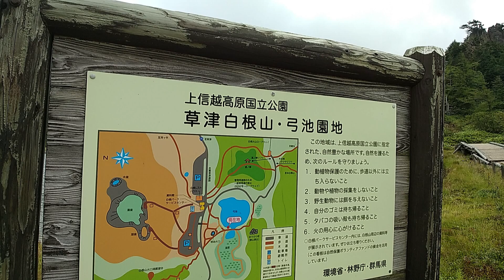○ＩＮＳＵＴＡ ＫＯＵＧＥＮ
志賀高原と白根弓池散策に